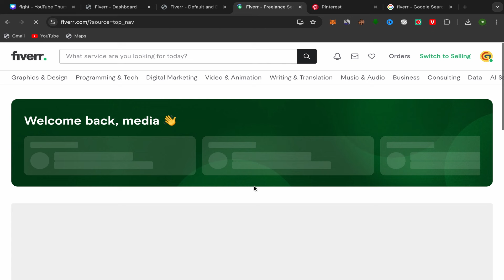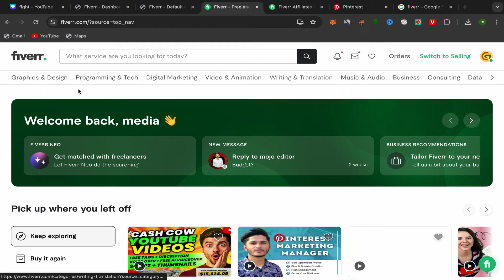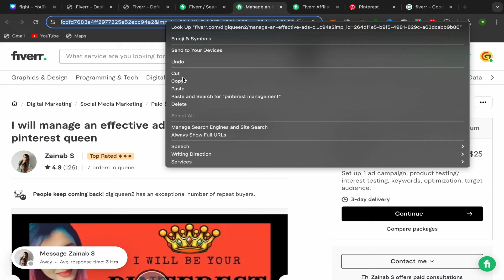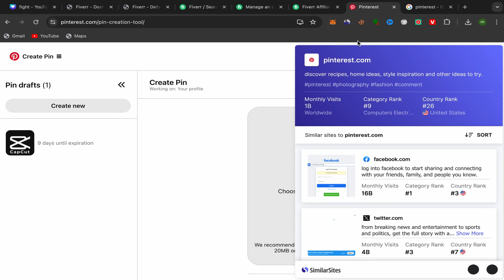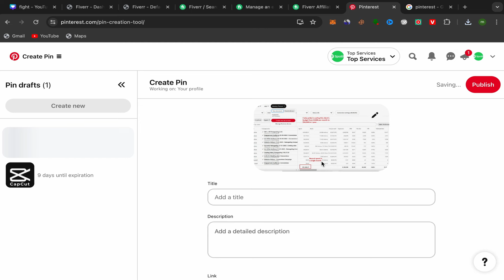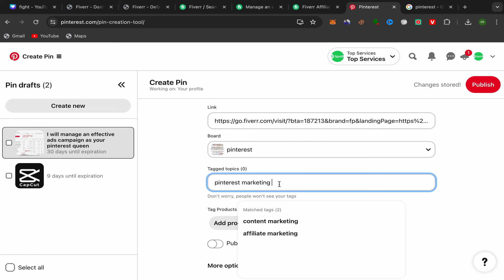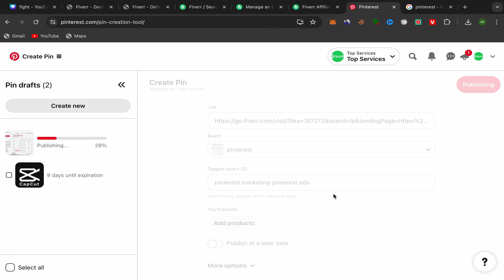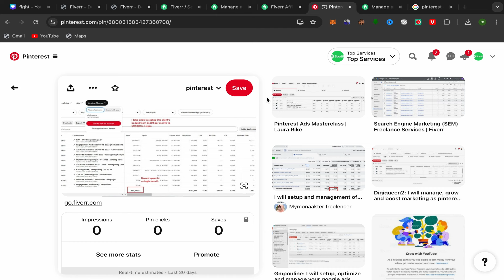How To Make Money on Pinterest Affiliate Marketing - I Make $17K/Month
In this video I show you step by step How To Make Money on Pinterest Affiliate Marketing and How  I Make $17K/Month, by following this tutorial you will learn how to make money online on pinterest affiliate marketing as a beginner and how to promote affiliate links on pinterest with free traffic.